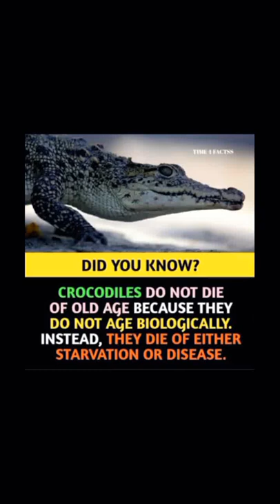shorts crocodiles wtamazed